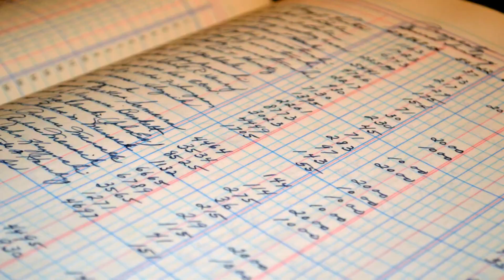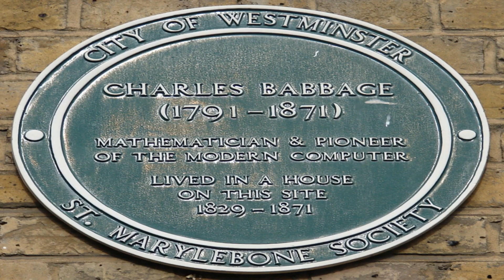The Father of Computers - Charles Babbage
So I went to the science museum, and they had a whole section on Charles Babbage, it was awesome!
I thought it was well worth a video because I feel it's incredibly fascinating.